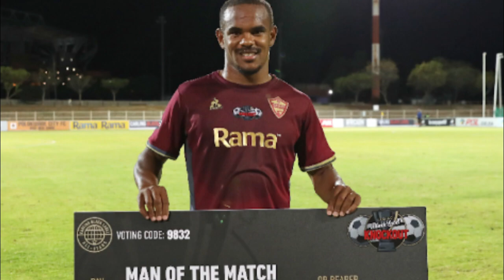Players Bafana Bafana needed in the AFCON???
Players South Africa could have taken to the AFCON Tournament
Ashley du Preez, Khanyisa Mayo, Iqraam Rayners and Neo Maema
Lorch and Lyle Forster were not available